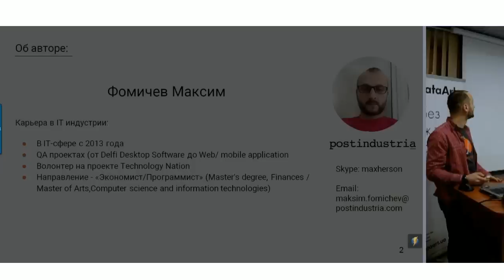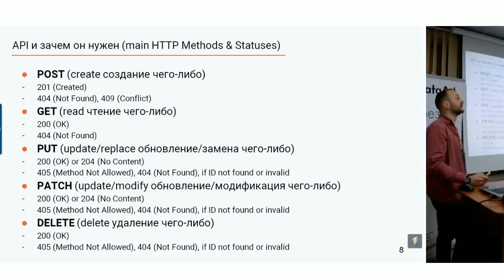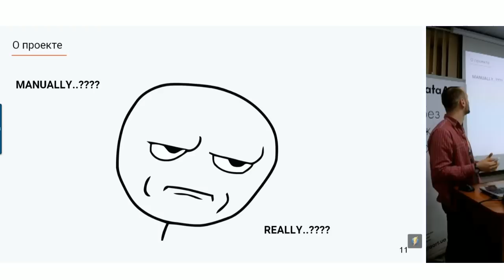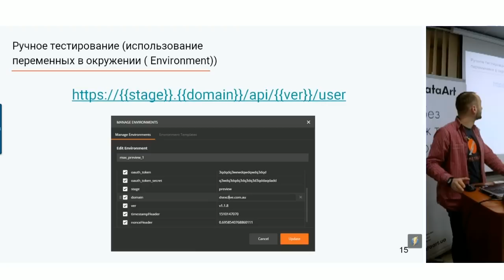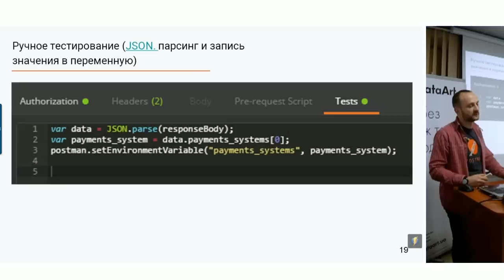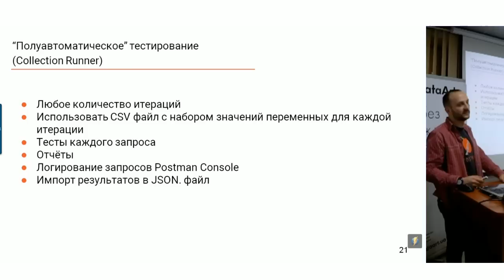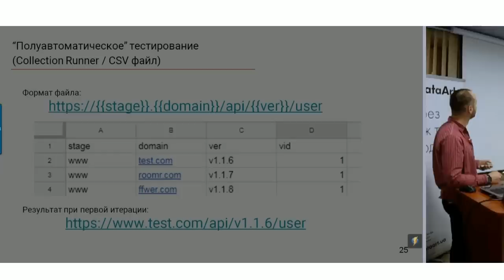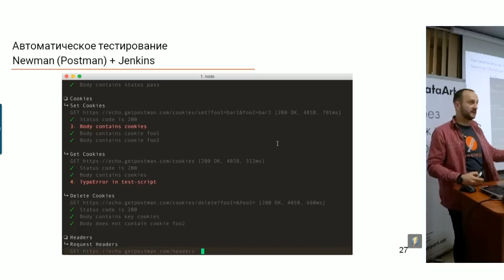«Postman: тестирование API». Максим Фомичев, Postindustria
Язык доклада — русский. Тема доклада "Postman: тестирование API". Докладчик: Максим Фомичев, QA Engineer в Postindustria, более 3-х лет работает в тестировании из них два года — в проекте, который использует десктопные и мобильные веб-приложения (более 10 брендов разного направления), нативные приложения для Android и IOS, API.

Максим Фомичев из Postindustria рассказывает об использовании Postman. Разбирает работу с переменными для упрощения ручного и автоматизированного тестирования, объясняет, как быстро наладить автоматизацию при помощи Postman.

Быстрый поиск:
0:00 Приветствие
0:22 Резюме Максима
1:20 Содержание выступления
2:25 API и зачем он нужен
5:17 Основные методы работы с API и их статусы
6:55 О проекте
10:28 Почему Postman?
12:10 Знакомство с Postman
14:54 Ручное тестирование Environment
16:29 Ручное тестирование (переменные)
17:35 Ручное тестирование (Тесты в запросах)
18:23 Проверка структуры JSON в ответе
20:25 Парсинг JSON
22:12 Функциональность Pre-request script
23:41 Полуавтоматическое тестирование (collection runner)
32:27 Автоматическое тестирование
34:04 Вопросы